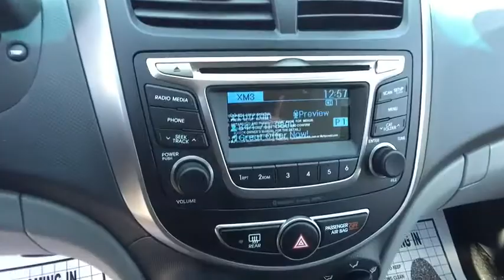2017 Hyundai Accent Carson City, Lake Tahoe, NV HY141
New 2017 Hyundai Accent
2017 Hyundai Accent Value Edition - Stock#: HY141 - VIN#: KMHCT4AE8HU349526